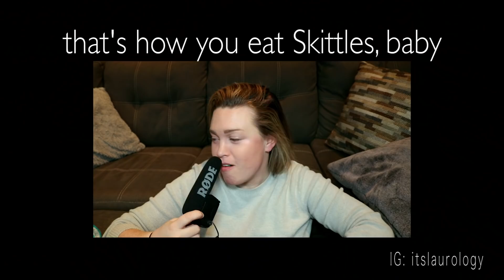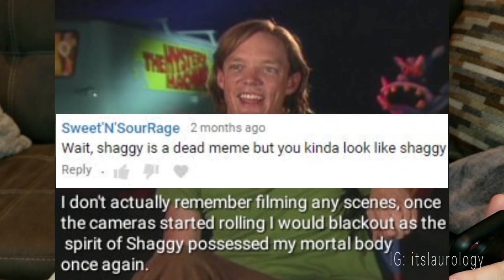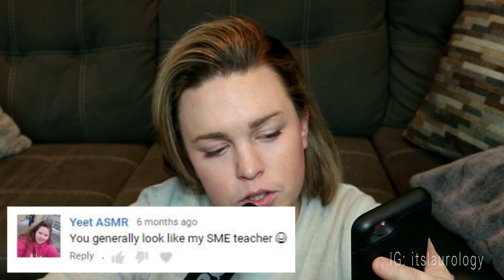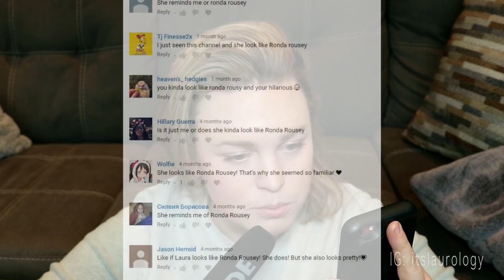The Beauty Community Seems Stressful ... Let's Eat Skittles